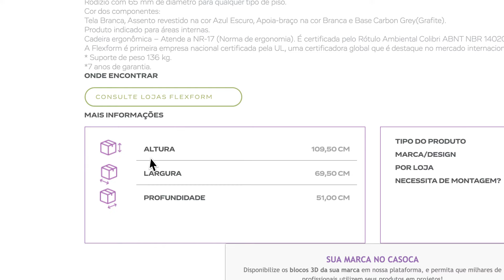Explicando o Casoca: Entenda o que fazemos para milhares de arquitetos e designers brasileiros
Nesse vídeo a Mari do Casoca apresenta como a plataforma otimiza o projeto de milhares de arquitetos, decoradores e designers de interiores. Entenda agora como possibilitamos que as melhores marcas atuantes no mercado ofereçam blocos 3d de qualidade e informações sobre seus produtos para facilitar a representação e especificação por profissionais em todos os estados brasileiros. Você vai entender como otimizamos o processo de projeto dentro de cada um dos escritórios cadastrados na comunidade de arquitetura e design que mais cresce no Brasil: Casoca.

Tudo isso 100% Gratuito e ilimitado! Acesse e crie já sua conta!